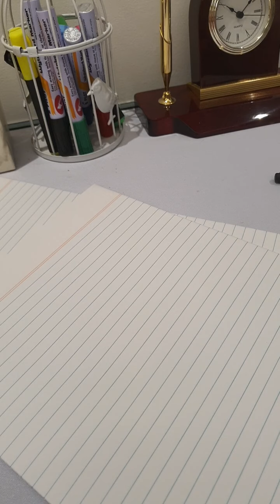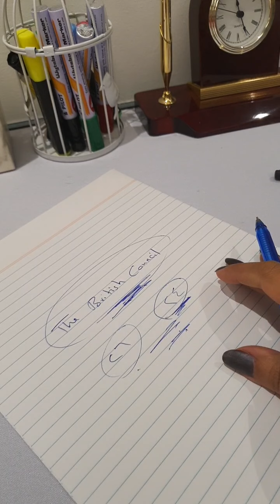من اللايف: القدرات - تطوير اللغة - وآراء مختلفة